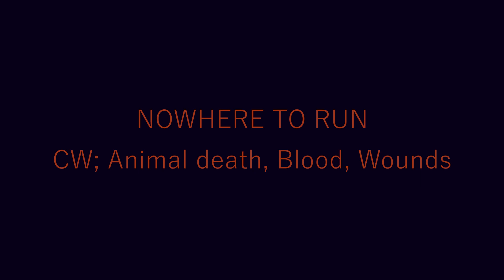Nowhere To Run 🌻 Gorsepaw PMV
Finally got over my year long burnout